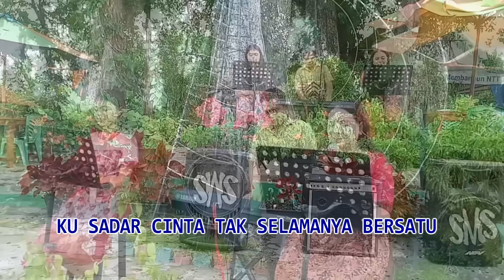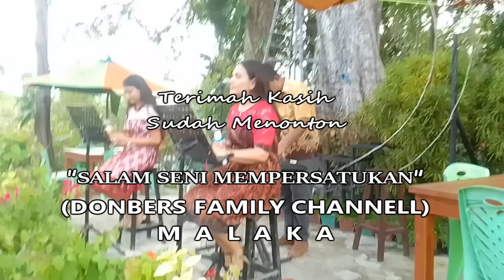Lagu Nostalgia PANBERS (CINTA DAN PERMATA)cover By-DONBERS FAMILY Channel (DFC) Malaka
Hallo Semua pecinta tembang Nostalgia,  semoga anda semua sehat selalu.

Edisi kali ini, Donbers FAMILY, Akan sajikan satu tembang Manis Buat Anda Semua, Salah Satu Karya Terbesar PANBERS Dengan Lagu Yang Sangat Populer Sekali (CINTA DAN PERMATA)

Selamat menikmati dan semoga anda semua terhibur, Dengan Suguhan Kami.

"SENI MEMPERSATUKAN"
Terima kasih.

DONBERS FAMILY Channel (DFC) MALAKA
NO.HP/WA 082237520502